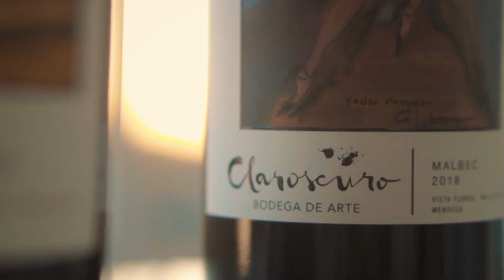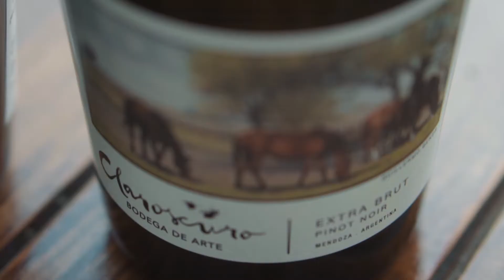Somos Claroscuro, una Bodega de Arte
¡Mirá esta breve presentación de nuestra bodega!